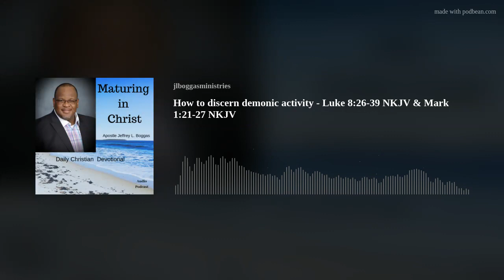How to discern demonic activity - Luke 8:26-39 NKJV & Mark 1:21-27 NKJV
26 Then they sailed to the country of the Gadarenes, which is opposite Galilee. 27 And when He stepped out on the land, there met Him a certain man from the city who had demons for a long time. And he wore no clothes, nor did he live in a house but in the tombs. 28 When he saw Jesus, he cried out, fell down before Him, and with a loud voice said, “What have I to do with You, Jesus, Son of the Most High God? I beg You, do not torment me!” 29 For He had commanded the unclean spirit to come out of the man. For it had often seized him, and he was kept under guard, bound with chains and shackles; and he broke the bonds and was driven by the demon into the wilderness.
30 Jesus asked him, saying, “What is your name?”
And he said, “Legion,” because many demons had entered him. 31 And they begged Him that He would not command them to go out into the abyss.
32 Now a herd of many swine was feeding there on the mountain. So they begged Him that He would permit them to enter them. And He permitted them. 33 Then the demons went out of the man and entered the swine, and the herd ran violently down the steep place into the lake and drowned.